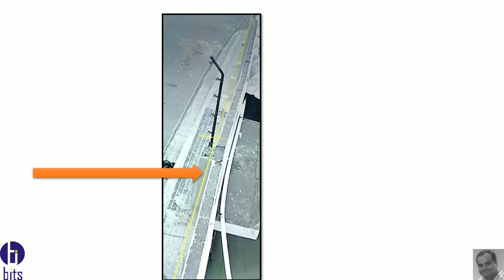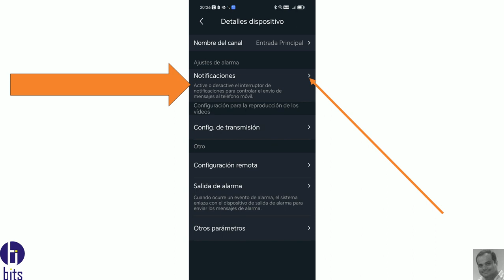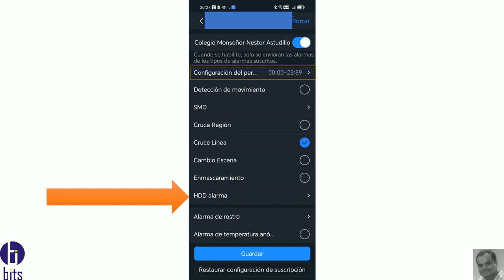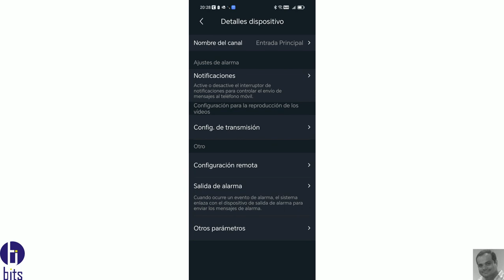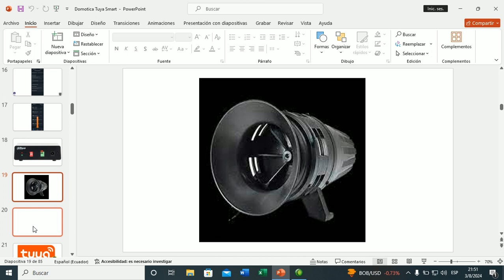DMSS Cruce de Linea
Video tutorial gratuito, como puedo activar las notificaciones al celular, desde la app DMSS de la empresa Dahua.

Guayaquil - Ecuador